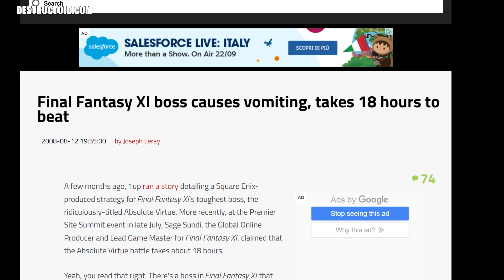I 7 BOSS PIÙ DIFFICILI DEI VIDEOGIOCHI